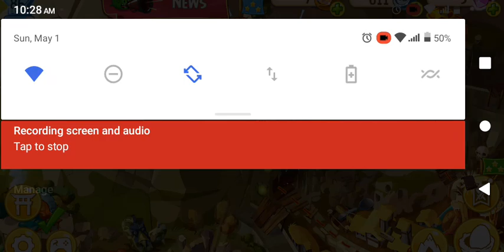Angry Birds Epic Dungeon Completed